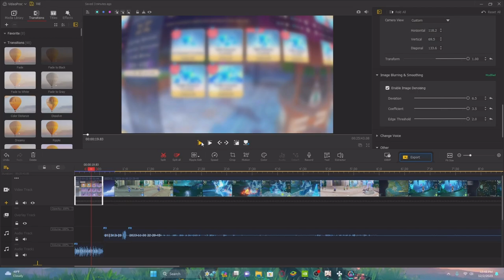Well Great... Bad & Good News (More Video Info & Upcoming Marathon)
Heyo I know I haven't posted in a while but I'm getting back into the mindset of doing it. Btw the subtitles my be a bit screwed so idk how to fix it 😂